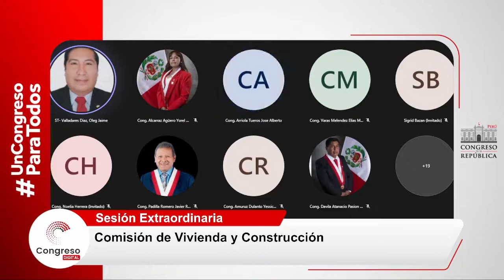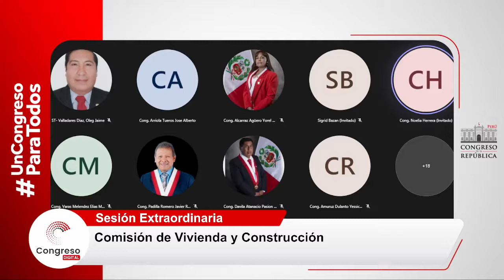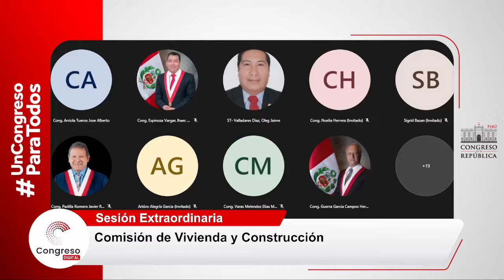COMISIÓN DE VIVIENDA Y CONSTRUCCIÓN | CONGRESO PERÚ | 15/02/22